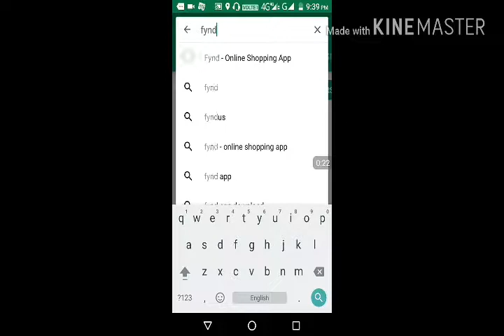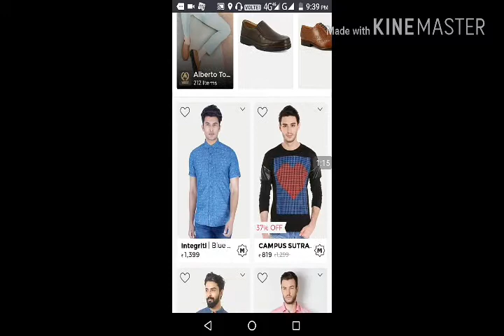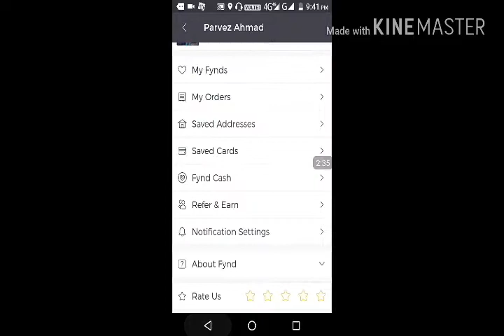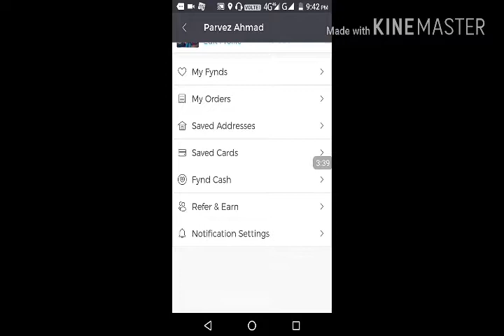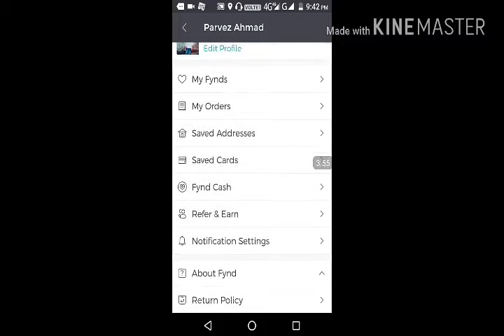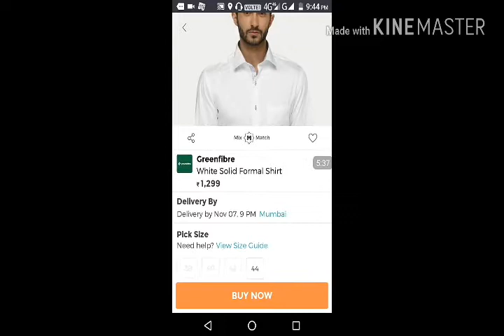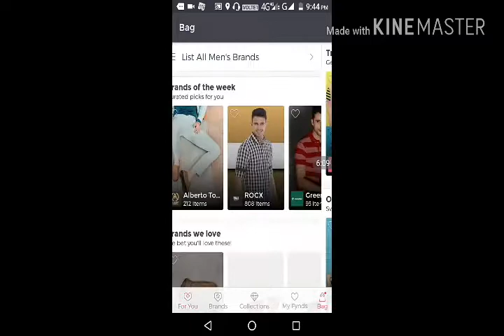Fynd app - free online shopping and paytm cash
Dwonload fynd online shopping and refer and earn